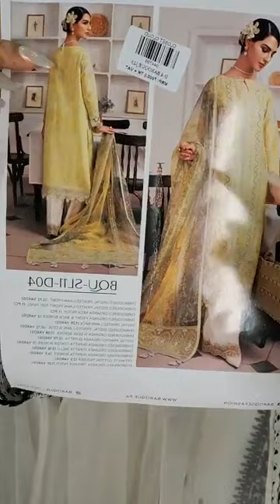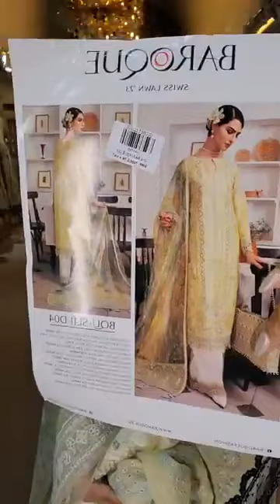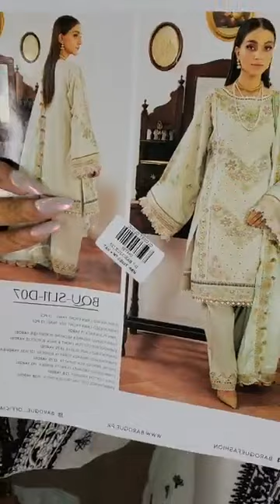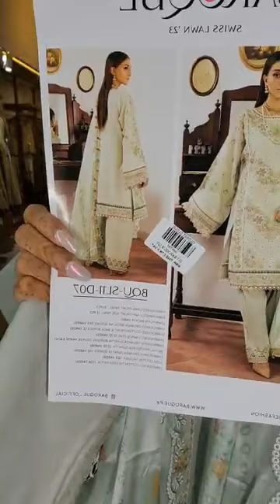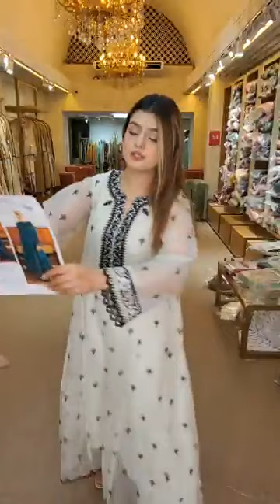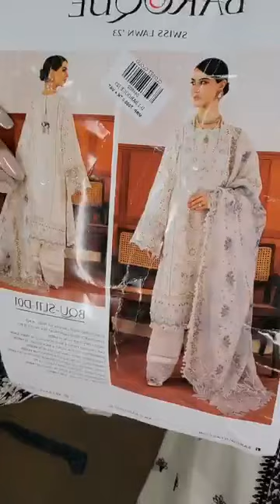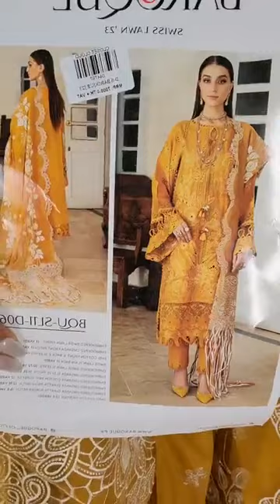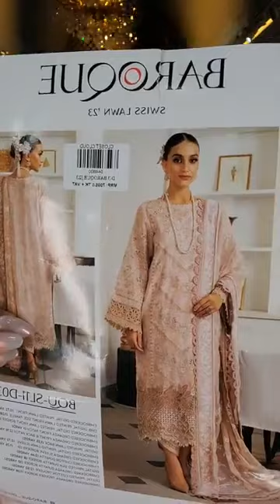Baroque Luxury Lawn( New Arrival) Collection | Closet Cloud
Baroque Luxury Lawn( New Arrival) collection🌷🎉⚡
Banani : South breeze centre , lift 03,Road no : 11, Building no : 05, Block : G , Banani
Dhanmondi : 774, Satmosjid road ,Dhanmondi 27 (opposite of chyanaut cultural centre)
Bailyroad : 02, new bailey road. Lift:5 .
(Infront of Baily star shopping Complex)
Chittagong Hns Tower (3rd Floor)
2628/1CDA Avenue,Gec Circle Nasirabad,Chittagong.